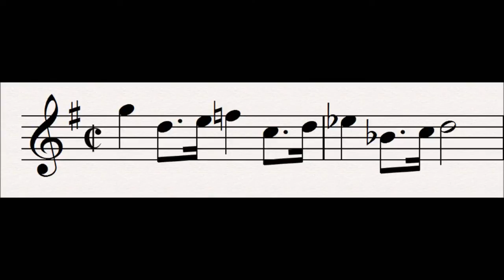14 Insolent Day : Tristan und Isolde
This is a speeded up and repeated version of Dawning Day.  It represents the lover's anger at the approach of the enemy of night and their love.

Related Leitmotifs:
None

Subsidiary Leitmotifs:
None